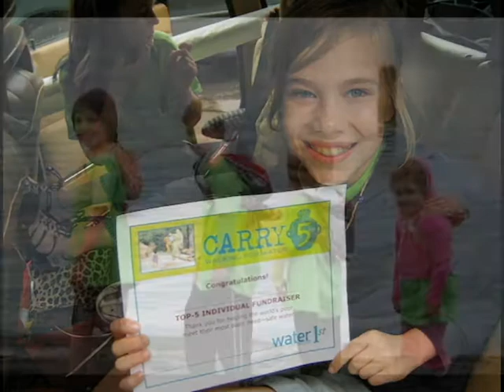Water1st Walking for Water, Carry 5, Seward Park in Seattle May 30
Carry 5, Join us on Saturday, May 30, 2009, at Seattles Seward Park, as we carry water in support of communities in need of clean drinking water. Individual and team participants will try to carry 5 gallons of water for 5 kilometers along Lake Washington Blvd., the average walk made by women and children in poor countries who lack access to safe, convenient water supplies. All ages welcome. water1st.org Carry 5